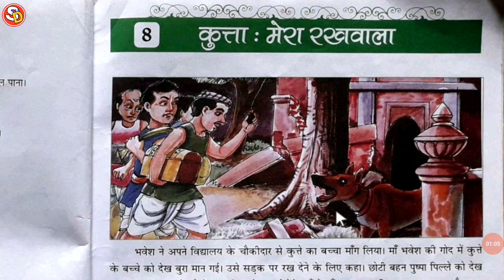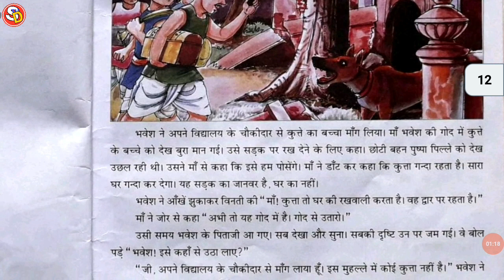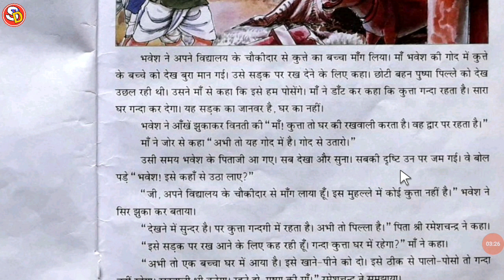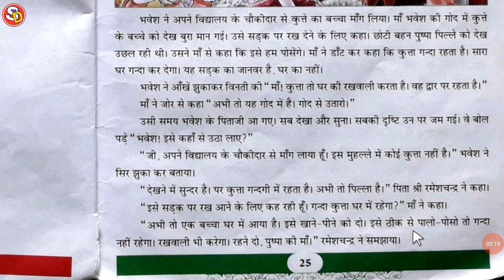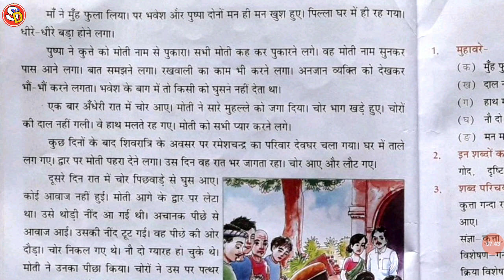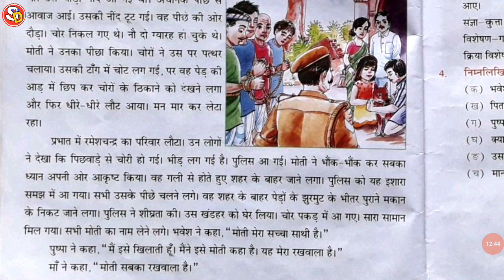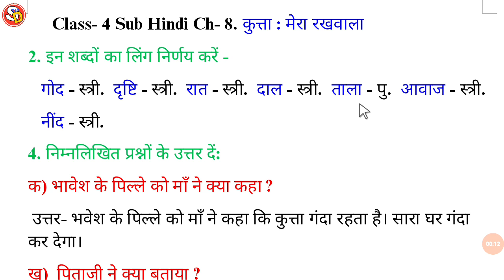कुत्ता मेरा रखवाला Kutta mera rakhwala Ch 8 Hindi Class 4 with Solution Saraswati Shishu Mandir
नमस्कार

कुत्ता मेरा रखवाला, kutta mera rakhwala, Hindi Class 4 Ch 8, Class 4 Hindi Ch 8, Kutta moti, bhavesh aur pushpa ka kutta, bhavesh aur pushpa ka moti